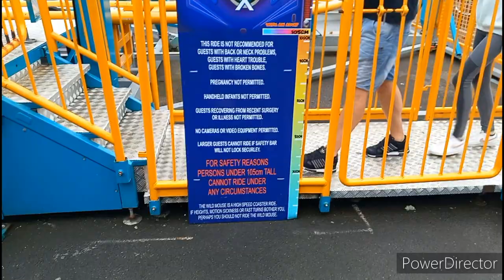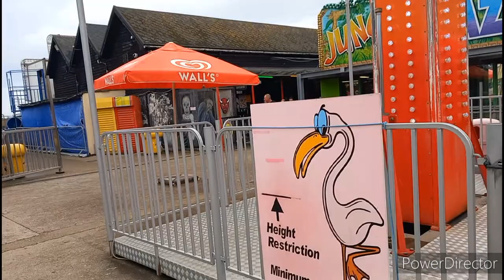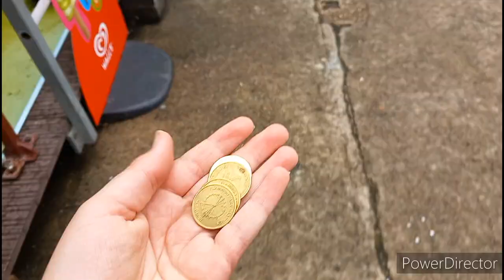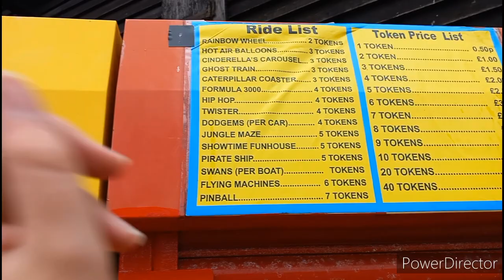Flamingo Park Hastings Vlog July 2023